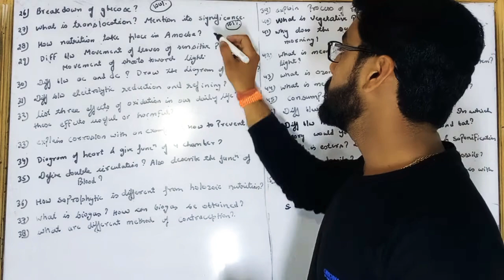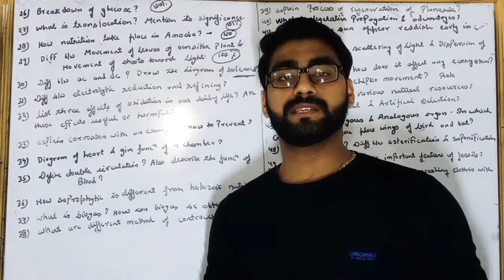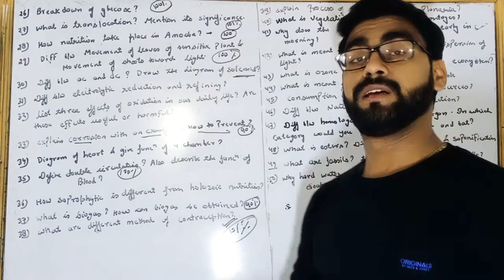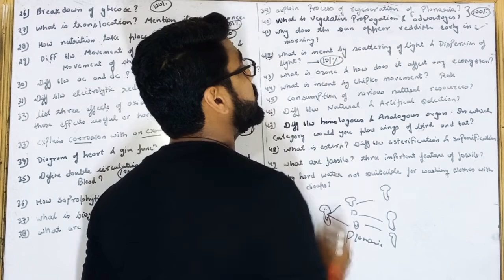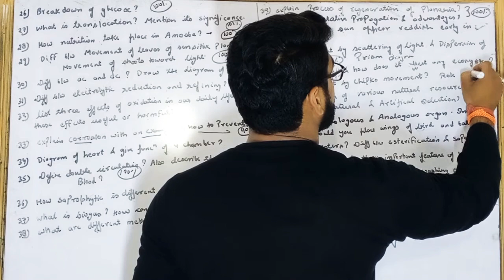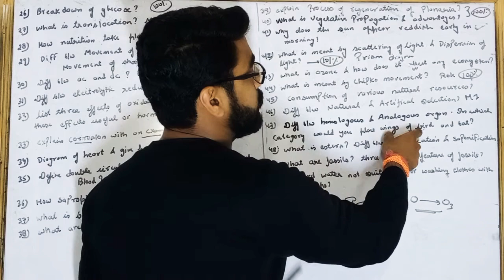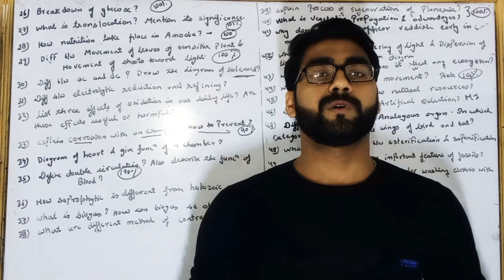Class 10 science most important questions for science part 2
to support me in my journey you can donate or Mukul Agarwal, Union Bank of India, Muzaffarnagar, UP IFSC: UBIN0550787, Account NO: 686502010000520 A small amount of Rs 50 even will be great help
any queries can discuss on my whatsup no 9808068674